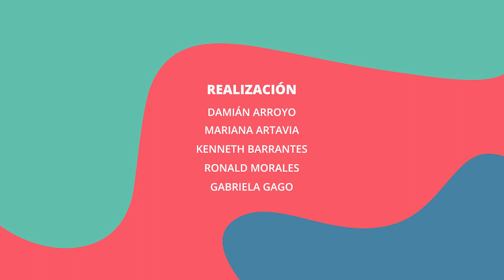Orgasmos femeninos: aprenda a descubrir su propio placer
Orgasmos femeninos: aprenda a descubrir su propio placer. Entre Nos: Conversamos con la sexóloga Marianela Arias Lamiq sobre cómo las mujeres pueden alcanzar sus orgasmos.